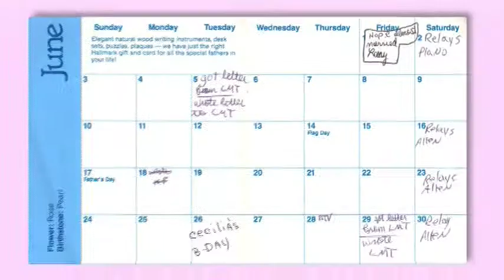Days of Our Sandwich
In this clip from My McDiet Julie learns at a young age that if all you do is watch television and eat you will gain weight.

"Days of our Lives" Footage Courtesy of Corday Productions and Sony Pictures Television